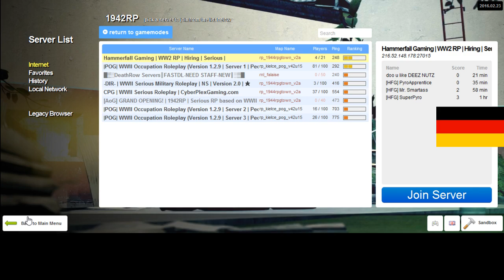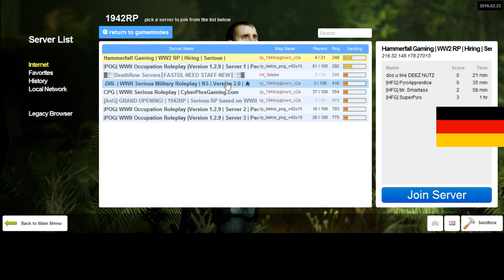German Diaries 0 0